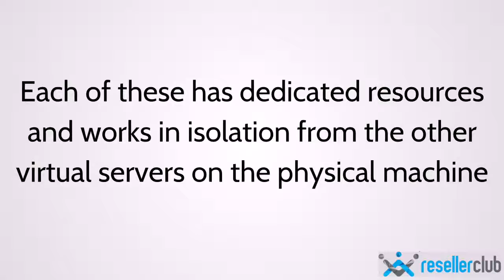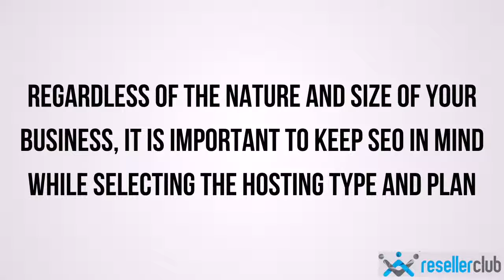3 Ways VPS Hosting Impacts SEO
Good SEO Practices have become essential if you want to succeed in this saturated marketplace and the Hosting you choose also plays a huge role in your SEO. VPS hosting has become the top choice for most small and medium-sized businesses due to its price to performance ratio. In this video, we look at how using VPS Hosting for your website can impact your SEO.